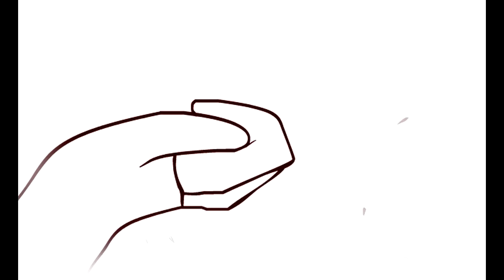Lovely dreams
This animation and song are counted as learning material!!!

THE SONG IS CALLED : Tall Heights - Spirit Cold

Will she ever pick that huge ass hand?

Just a little Animation I made for a great artist that I am shipping my oc with.

The girl, Dream, she is owned by Spirale on FA
Lovelio belongs to me.